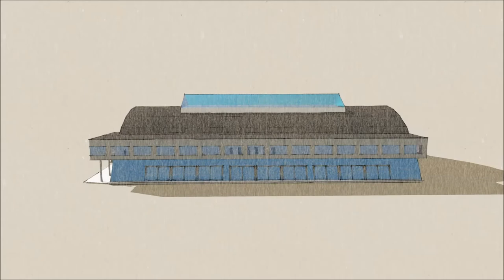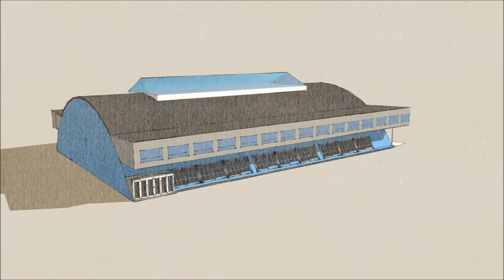Den nye KB hal genopbygning indvielse 2018 åbningsshow førende multihal byggeri